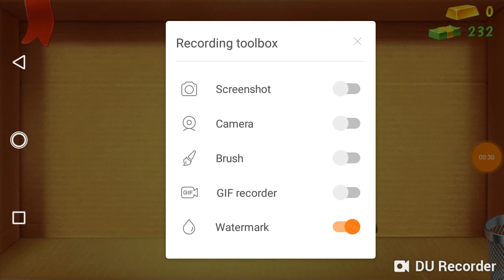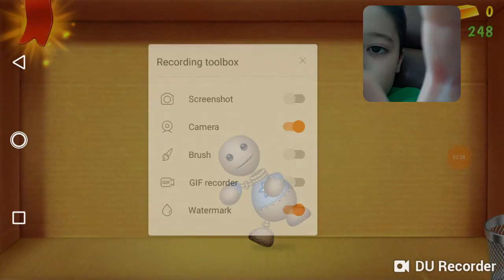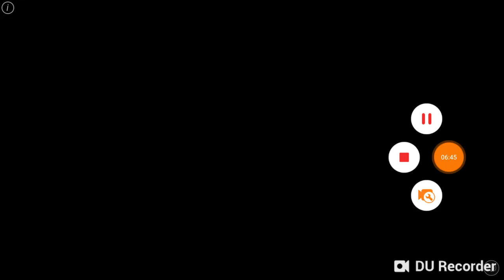Kick The Buddy w/ Ethan